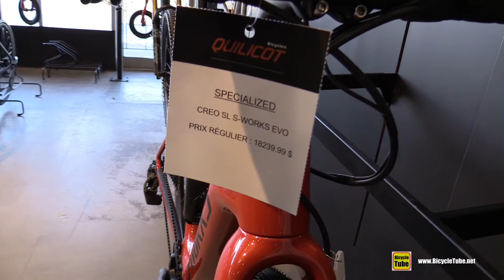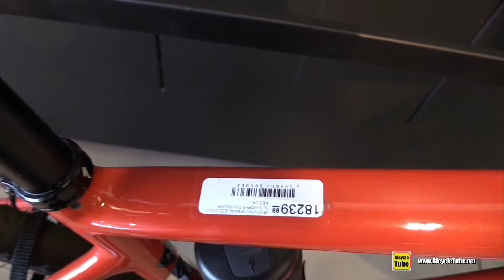2022 Specialized Creo SL S-Works Evo Electric Road Bike - Walkaround Tour at Boutique Quilicot Laval